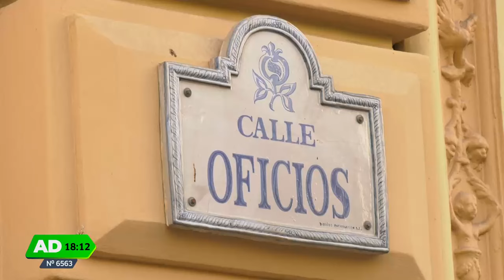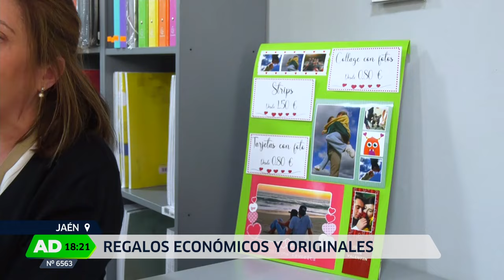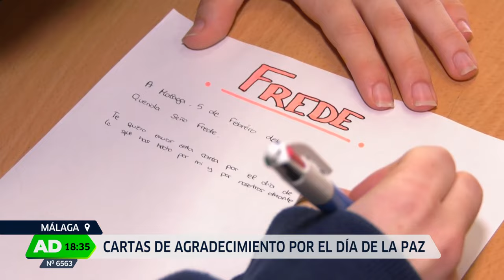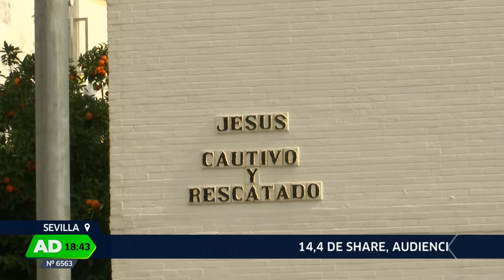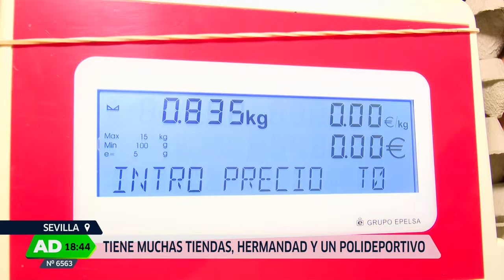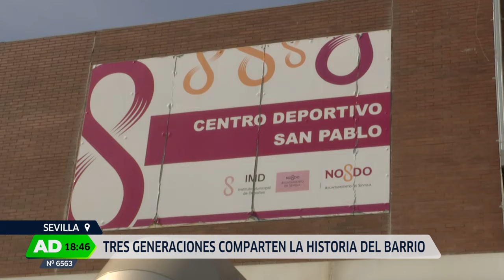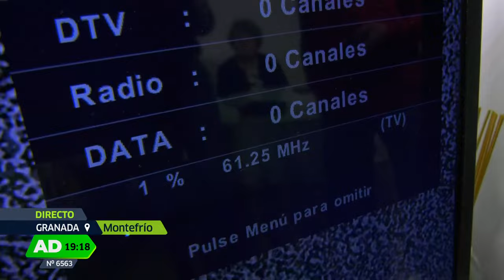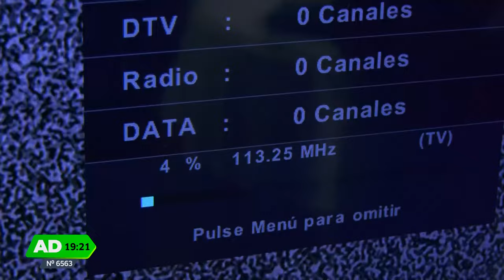Andalucía Directo | Lunes 5 de febrero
Visitamos el Polígono San Pablo de Sevilla, ya han pasado 57 años desde que se creó. También hemos estado bajo el puente Triana de Sevilla, allí Aurora da clases de sevillanas en plena calle. Explicamos en directo cómo hay que hacer para sintonizar los canales a partir de la implantación absoluta del HD. Otro tema ha sido el precio del amor, ¿Cuánto se gastan los jiennenses en San Valentín? Hemos visitado Pozoblanco, Córdoba, por la festividad de su patrona. Todos estos temas y más en “Andalucía Directo” y nuestro habitual recorrido por las ocho provincias.